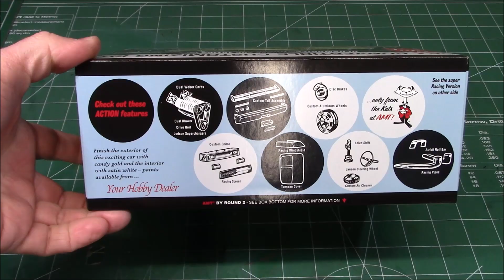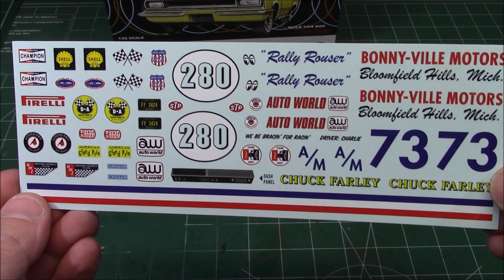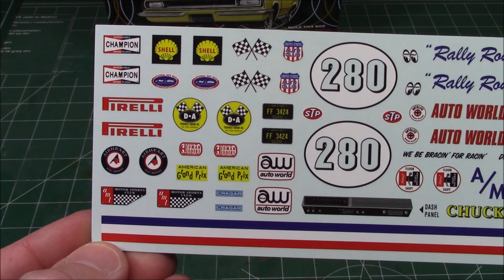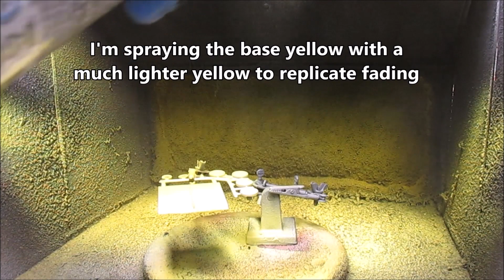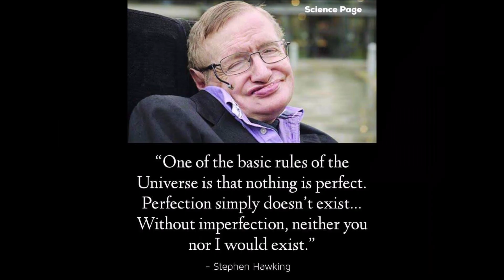1964 OLDSMOBILE CUTLASS F85 CONVERTIBLE 1/25 SCALE MODEL KIT BUILD REVIEW WEATHERING AMT1200 AMT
VALUE PACKED 3-IN-1 MODEL: AMT’s 1/25 scale 1964 Olds Convertible is available for the first time since 1964! It includes parts for THREE optional building versions: Factory stock, sleek custom or period road racer!
FEATURE PACKED: This Kat’s Collection™ kit is better than the original! It features dual-sided pad-printed tires, a dual-supercharged engine option, racing seats and more. Additionally, it includes an expanded original decal sheet with lots of graphics to customize your model!
QUICK SPECS: 1/25 scale, over 110 parts, and approximately 8 Inches long once assembled. Parts molded in white, clear and clear red with many chrome-plated parts. Paint and model cement are required. Skill 2 rating.

The Oldsmobile Cutlass was a range of automobiles produced by General Motors' Oldsmobile division between 1961 and 1999. At its introduction, the Cutlass was Oldsmobile's entry-level model; it began as a unibody compact car, but saw its greatest success as a body-on-frame intermediate.

Introduced as the top trim level in Oldsmobile's compact F-85 line, the Cutlass evolved into a distinct series of its own, spawning numerous variants, including the formidable 4-4-2 muscle car in 1964, premium Cutlass Supreme in 1966, and outright performance Hurst/Olds in 1968, as well as the Vista Cruiser station wagon.

By the 1980s, Oldsmobile was using the Cutlass as a sub-marque, with numerous vehicle lines bearing the name simultaneously. These included the Cutlass Calais compact, the midsize Cutlass Ciera, the Cutlass Cruiser station wagon, and top of the line midsize Cutlass Supreme.

The Cutlass was named after the type of sword, which was common during the Age of Sail.

The new intermediate F-85 now rode a conventional body-on-frame chassis with a perimeter frame which it shared with the newly-introduced "A-body" Chevrolet Chevelle, and upgraded Buick Special and Pontiac Tempest. Wheelbase grew to 115 inches (2,900 mm), overall length to 203 inches (5,200 mm), and weight by more than 300 pounds (140 kg). Both the aluminum V8 and the Roto Hydramatic were discontinued in favor of a new cast-iron small-block V8 of 330 cu in (5.4 L) displacement and an optional two-speed Jetaway automatic transmission with variable-pitch stator. Buick's 225 cu in (3.7 L) V6 was the standard engine.

The body styles of the previous model returned, and a new Vista Cruiser, a stretched-wheelbase (120 inches (3,000 mm)) version of the standard station wagon featuring a raised rear roof with tinted skylights and a fold-down, forward-facing third seat, debuted on February 4, 1964. The 4-4-2 model, derived from the BO-9 police package, was also introduced in March 1964 (costing $285.14 in 1964),[6] as an answer to the new intermediate muscle car market created by the Pontiac GTO that same year.

Sales increased to 167,002 for 1964, not counting Vista Cruisers.

Oldsmobile first used the Cutlass name on an experimental sports coupe designed in 1954. It rode a 110 in (2,800 mm) wheelbase, and featured a dramatic boat-tailed fastback roofline and stock V8. Its platform was similar to the compact F-85 introduced seven years later.

For model years 1939 and 1940, Oldsmobile introduced the Oldsmobile Series 60 and Oldsmobile Series 70 which shared the GM A platform and GM B platform with Chevrolet and Pontiac models. The Series 60 was discontinued in 1948, while the Series 70 was cancelled in 1950. The division then offered multiple models using the Oldsmobile Series 80 and Oldsmobile Series 90 platforms during the 1950s. When the division decided to revisit offering a smaller platform again, they didn't return to the traditional naming convention of reintroducing the Series 70 and instead offered the new compact as the F-85, inspired by the North American F-86 Sabre fighter jet, and beginning a new tradition of using fighter jet names for their products, and taking advantage of the "rocket" marketing strategy started with the Rocket V8 engine. The United States Air Force did previously produce a research fighter jet called the McDonnell XF-85 Goblin but it wasn't placed into production.